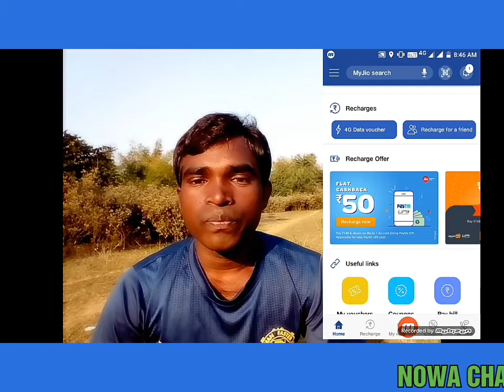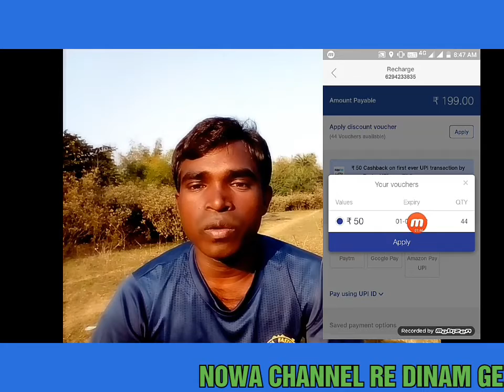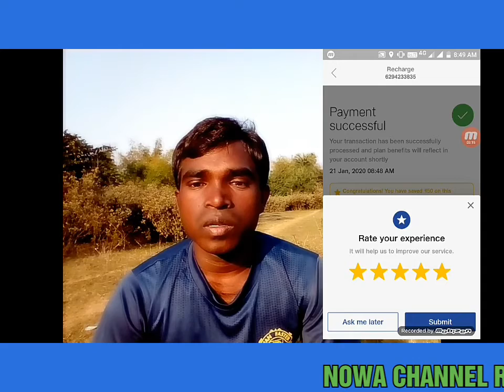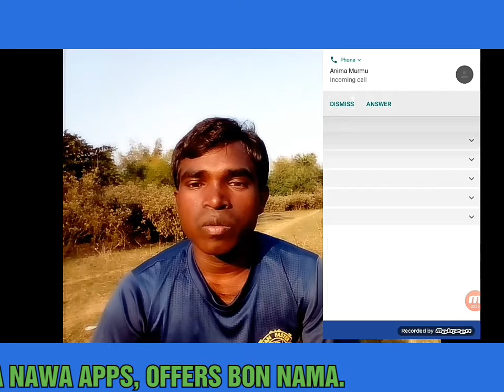JIO discount voucher (Jio recharge offer)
JIO free voucher.Jio discount voucher.